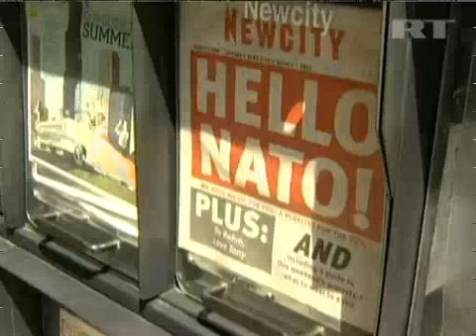May 19, 2012 U.S._Protesters flood Chicago ahead of NATO summit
Thousands of demonstrators have taken to the streets of Chicago for a weekend of rallies against the upcoming North Atlantic Treaty Organization summit in the city.

The Western military alliance's first summit in a US city other than Washington will be held on May 20 and 21.

Members of National Nurses United, wearing green felt caps, gathered on the Richard J. Daley plaza, calling for a "Robin Hood tax" on Wall Street and protesting against the NATO summit.

The number of demonstrators is expected to increase on Sunday, when a mass anti-NATO rally will be held. People have been arriving from around the country.

Tensions in the city were raised on Wednesday when police raided the homes of several activists.

Local media say nine people were arrested when found in potential of home-made explosives.